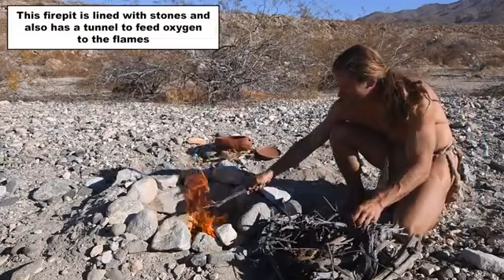building the primitive kitchen sink part 1,...